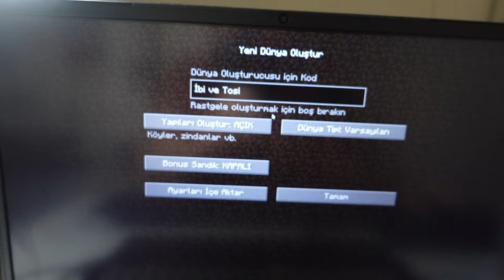GERÇEK HAYATTA İBİ ve TOSİ EVİME GELDİ! - Minecraft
Ben Doğan Göksu bugün gerçek hayatta ibi ve tosi evime geldi minecraft